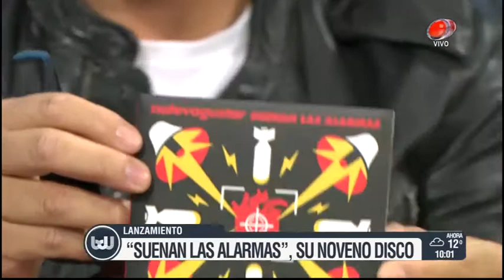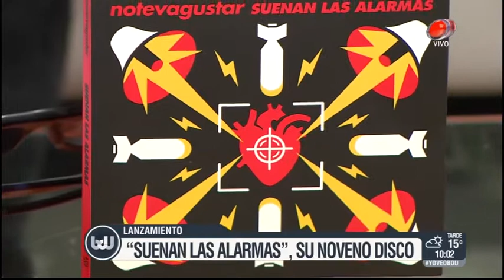Buen día Uruguay - NTVG celebra sus 23 años 28 de Junio de 2017